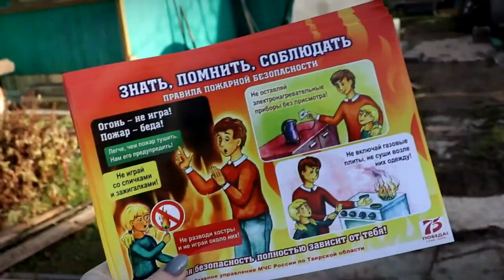В Тверской области проходит двухмесячная акция пожарной безопасности